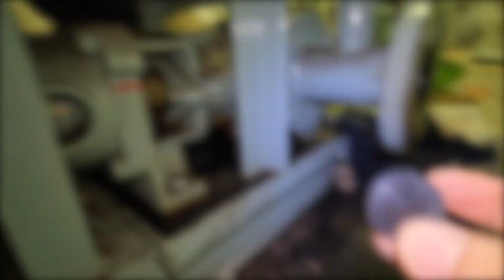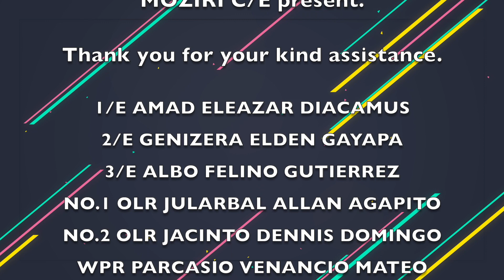Sludge Pump (One Screw Pump) Overhaul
Sludge Pump (One Screw Pump) Overhaul Video.
For your reference only.